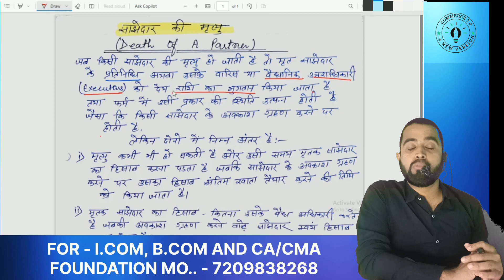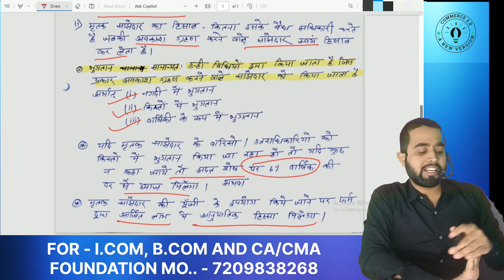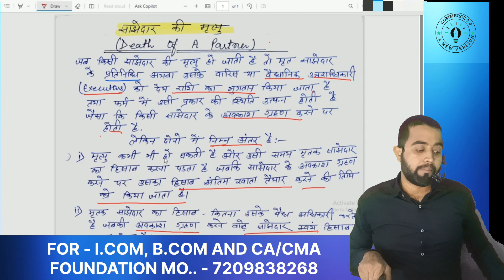12th Board Special (One Shot) Revision || Death Of A Partner || By :- Abhi Mishra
12th Board Special (One Shot) Revision || Death Of A Partner || By :- Abhi Mishra

Hello Students aaj ke is Video me (Death Of A Partner) ko One Shot me bataya gya hai or aap is video ko jyada se jyada  Students ko share kijiye taki sabhi students achhe se Accounts ka taiyari kr sake